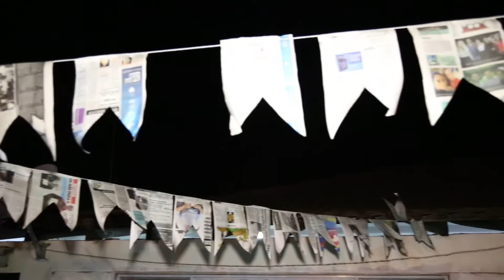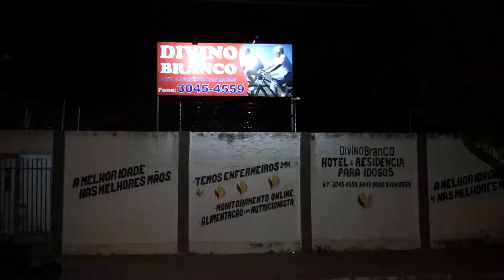2017 Arraiá do Divino Branco @